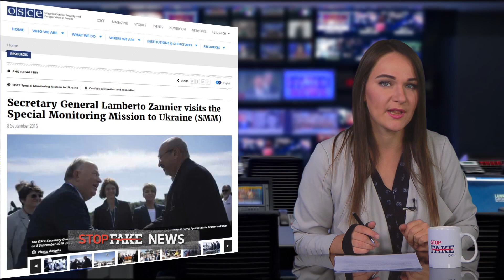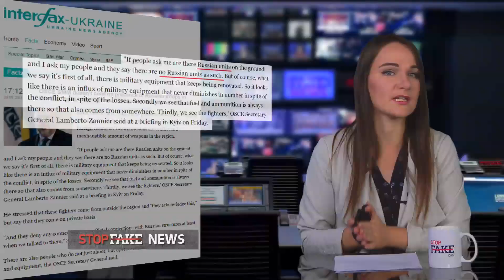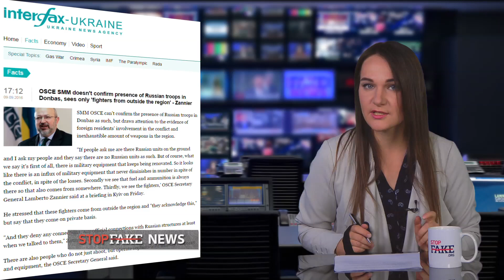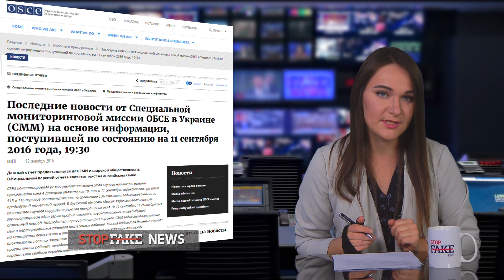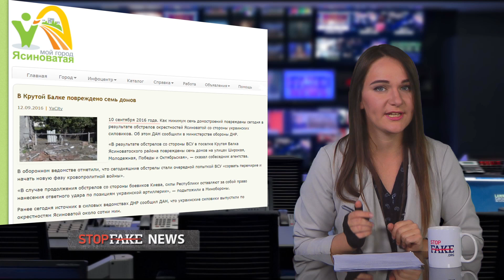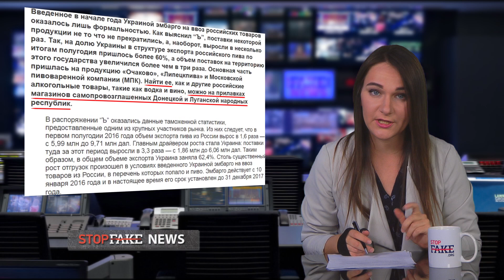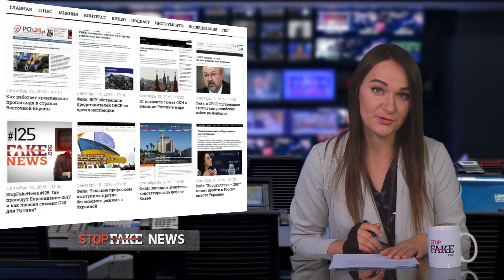Выдуманный обстрел миссии ОБСЕ и российское пиво в Украине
По сообщениям российских СМИ, РФ увеличила экспорт пива в Украину. Также они сообщили о том, что якобы украинские военные обстреляли представителей мониторинговой миссии ОБСЕ. Кроме того, наблюдатели в очередной раз не заметили российских военных на востоке Украины.